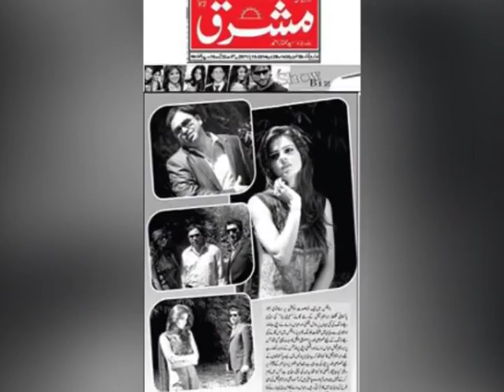facebook wali jaan ibrahim faiz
facebook wali jaan kise hori di jaan ho gayi ibrahim faiz